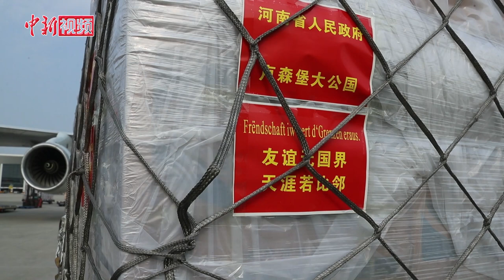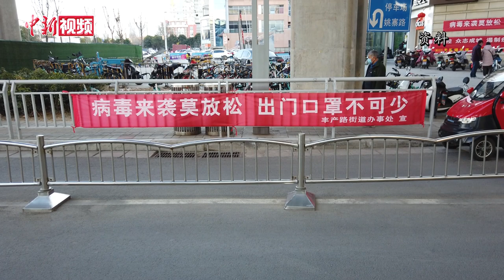价值超250万元医疗物资启程 “河南温暖”将抵达卢森堡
3月22日，卢森堡货航的一架飞机从河南新郑国际机场准时起飞。这架飞机上装载的除正常货物之外，还有一批由河南向卢森堡捐赠的抗疫医疗物资，将为当地抗击疫情带去河南力量和温暖。